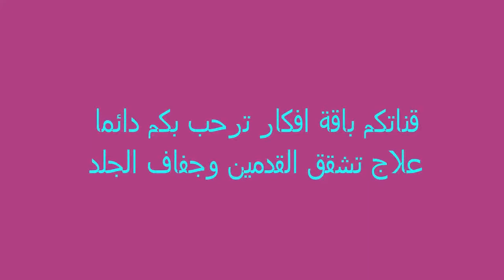علاج جفاف الجلد وتشقق القدمين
عادة ما يحدث جفاف الجلد وتشققه في منطقة الكعب والقدمين نتيجة لنقص فيتامين B3 ( النياسين ) داخل الجسم اما لنقصه في الاطعمة المستخدمة او لتناول كميات كبيرة من المضادات الحيوية التي تعيق امتصاصه والاستفادة منه وكذلك ينتج من :-  نظام غذائي سيء
• ضعف صحة الجهاز الهضمي (الأكثر شيوعًا)
وتعتبر الرجلة او البقلة من النباتات  الغنية بالنياسين للمساعدة في إزالة تشققات الكعب وجفاف القدم لذلك يتبع للعلاج اتباع خطوتين مهمين :
1- المحافظة علي تناول الاغذية الغنية بالنياسين مثل الرجلة كسلطات او بعد الطهي
2- استخدام معجون الرجلة بعد هرسها بالخلاط او الكبة كمسك مرطب للجلد لمدة تتراوح من 1-2 ساعة اسبوعيا كما ستشاهد في الفيديو اعلاه واتباع خطواته للحصول علي نتيجة مرضيه تتستطيه من خلالها التخلص من جفاف الجلد وتشققات القدم والكالو
للتعرف علي نبات الرجلة ( البقلة ) وفوائدها اليكم الرابط التالي علي القناة
سيو_اليوتيوب تشققات القدمين#